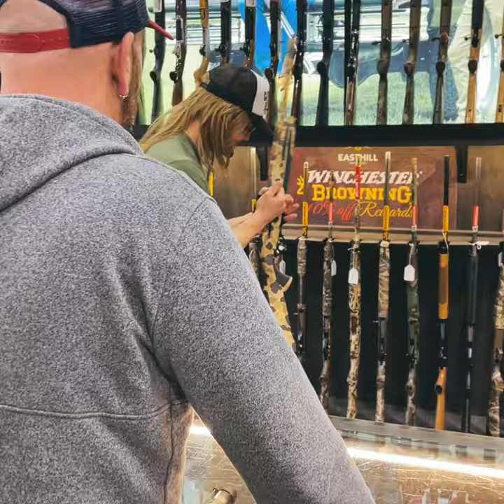Rut Daniels | Turkey Classic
Sighten er in, sighten er in.